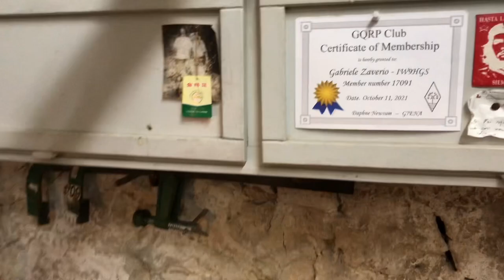Sistemiamo il LABORATORIO: la maledetta mangiatoia medioevale piena di CIARPAME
Questo inutile video riguarda sempre i lavori di sistemazione del laboratorio, il "Dammuso", che altro non e' che una grotta scavata nella roccia, con un tetto a volta in pietra, costruito nei primi del '700 su fondazione medioevale.

Questa grotta un tempo era una stalla :)

Unica cosa degna di nota: le musiche originali nel video:
Nazareth 03, by Poi Ensemble (2017)

Come mi riscaldo nel laboratorio?
Con il mio CINEBASTO / Ebarspacher / Riscaldatore Diesel 8KW della VEVOR!

Oppure usate il codice VVS10 per avere altri 10$ di sconto!

Guardate la serie completa!